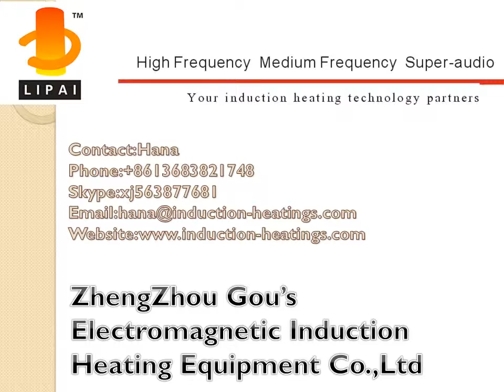induction hardening machine WH-VI-120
NEED IT FOR YOUR WORK, PLS CALL ME!
Zhengzhou Gou's Electromagnetic Induction Heating Equipment Co.,Ltd
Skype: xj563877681